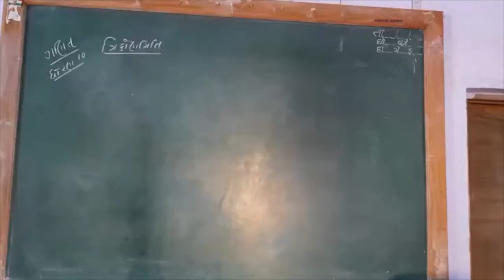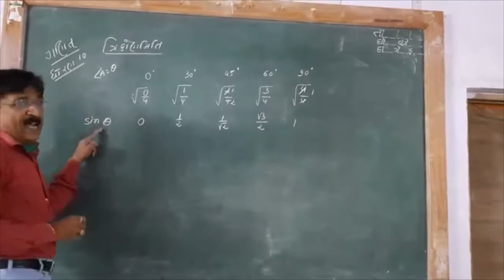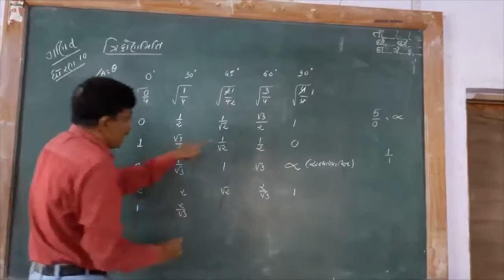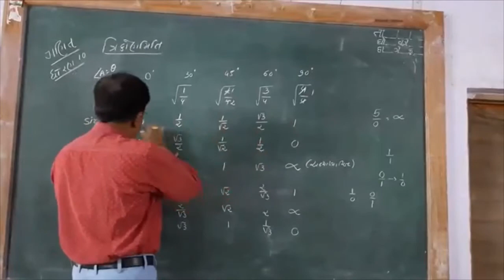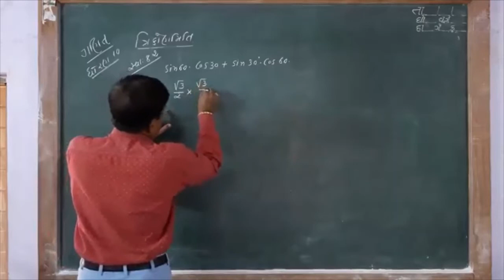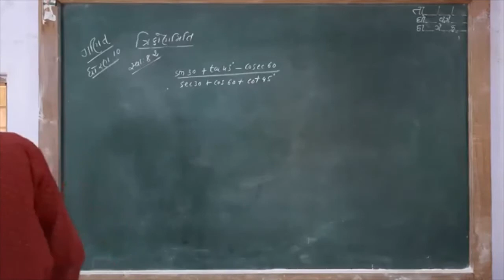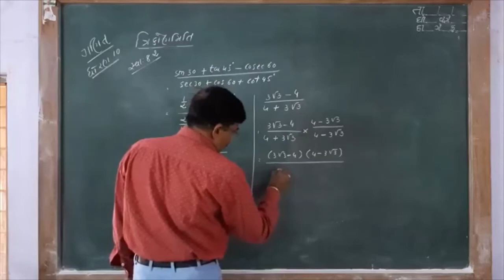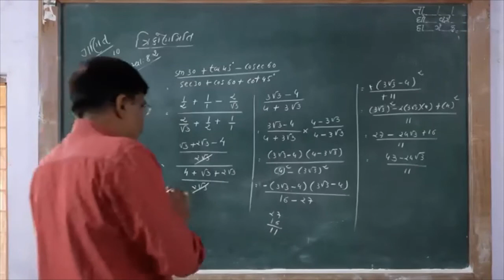STD 10 MATHS CHAP 8 PART 6